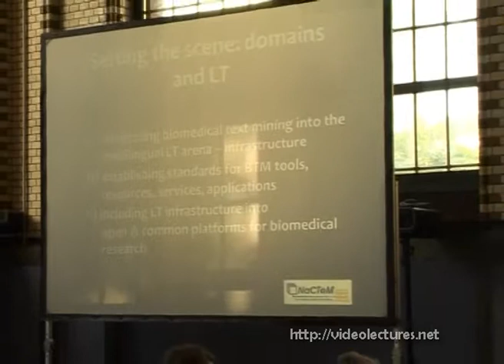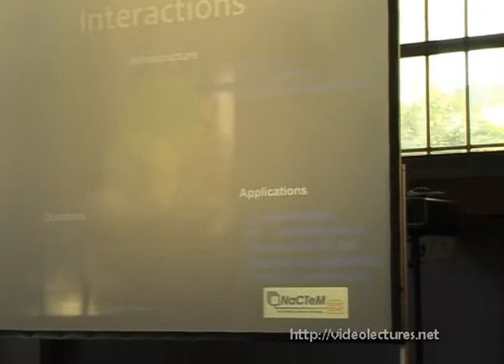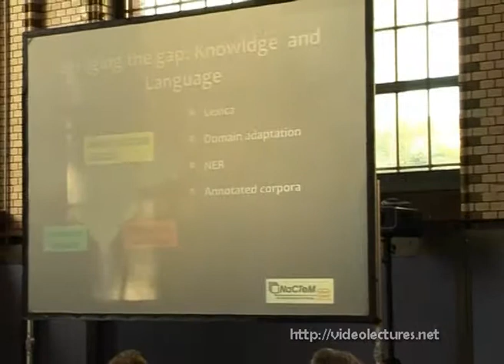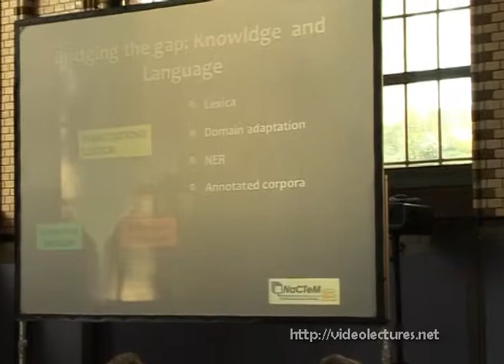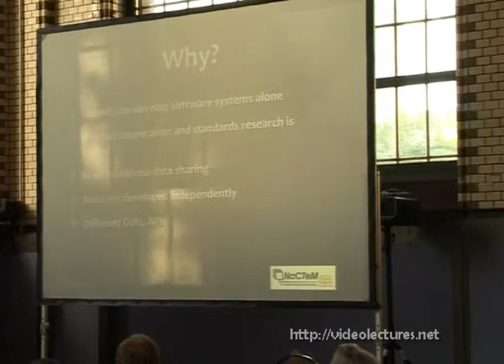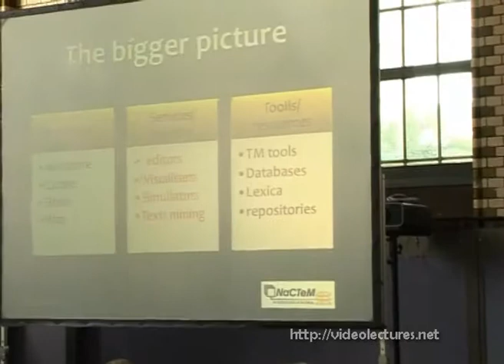Sophia Ananiadou: Biomedical Text Mining. theMETAnk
Sophia Ananiadou (University of Manchester): "Biomedical Text Mining". theMETAnk. June 4/5, 2010. Berlin, Germany